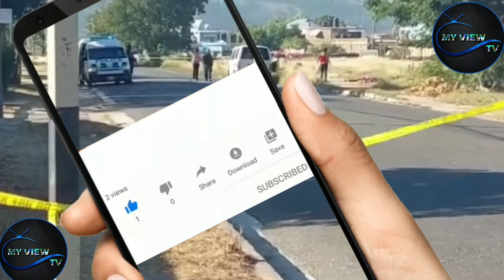DOUBLE MURDER Police Slapweh Travis & Garth 2 Chinese National Injured & Orane SHOTDEAD In Gunattack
January 2023

MY View TV Was Created to give you the exclusive Reviews both in News and Entertainment. My View TV, main goal is to provide social commentary on social issues, News Stories and Music Review in an entertaining manner on topics that most people might find interesting. Feel Free to Check out exclusive content and the latest reviews on